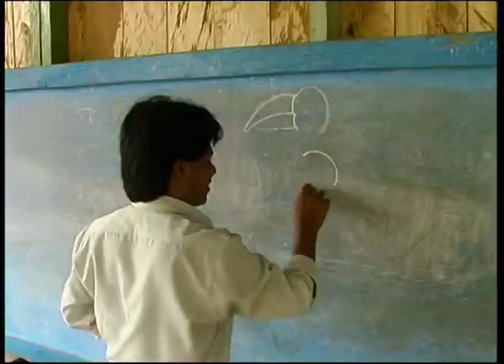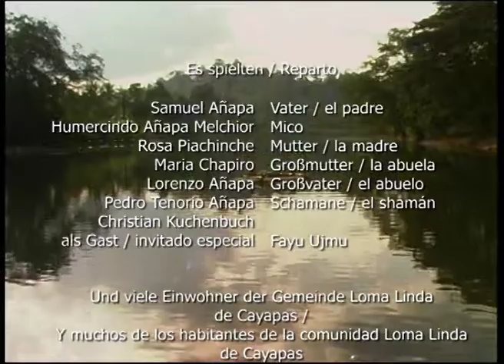DER RUF DES FAYU UJMU - frei nach einer Legende der Chachi-Indianer Ecuadors (Deutschland 2002)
Buch und Regie:  Rainer Simon
Mitarbeit:             Samuel Añapa, Alejandro Santillán
Kamera:               Frank Sputh
Originalton:         Alejandro Santillán
Schnitt:                Markus Schmidt
Tongestaltung:    Raimund von Scheibner

Mico:                   Humercindo Añapa Melchior †
Vater:                   Samuel Añapa

Urwaldgeist Fayu Ujmu und Tourist sowie Sprecher:  Christian Kuchenbuch

Eine Simon/Sputh-Produktion

Kurzinhalt

Der Indianerjunge Mico wird im Urwald vom bösen Geist Fayu Ujmu attackiert und bewusstlos aufgefunden. Dem Rat eines Schamanen folgend, macht sich der Vater auf den Weg, die Bestie zu fangen. Doch der Geist verwandelt sich in einen freundlichen Weißen.

Ausführliche Beschreibung des Inhalts

In einer Urwaldgemeinde der Chachi-Indianer am Rio Cayapas, der zur ecuadorianischen Pazifikküste fließt, führten die Filmemacher Rainer Simon, Frank Sputh und Alejandro Santillán eine Video-Werkstatt durch. Sie zeigten dort auch ihren mit den Sápara-Indianern im Amazonas-Urwald gedrehten Dokumentarfilm „Mit Fischen und Vögeln reden“ (Arte).

Das neue Projekt sollte ein nächster Schritt sein, nicht Filme  über  indigene Völker, sondern  mit ihnen zu drehen. Die Zusammenarbeit mit den Indígenas der Gemeinde Loma Linda gestaltete sich so erfolgreich, dass während des Workshops eine von deren vielen Legenden für den Film ausgewählt und bearbeitet werden konnte. Gemeinsam wurden die filmische Struktur und die Szenenfolge, das „Drehbuch“, erarbeitet, die Drehorte ausgesucht und die Mitwirkenden ausgewählt und dann ein 44minütiger Film realisiert. Wichtigster Partner dabei war Samuel Añapa, Forstingenieur, Lehrer und heute in indigenen Organisationen tätig.

Fayu Ujmu, ein böser Urwald-Geist, erscheint den Chachi in Menschengestalt mit einem gewaltigen Schnabel, den er benutzt, seinen Opfern den Kopf aufzuhacken, um ihnen das Gehirn auszusaugen. In der Filmgeschichte attackiert er den 13jährigen Indianerjungen Mico, als der im Urwald beim Kanubau hilft. Mico folgt einem geheimnisvollen Ruf und entfernt sich in den Dschungel. Später finden ihn Vater und Großvater bewusstlos. Sie bringen ihn im Kanu nach Hause in eines ihrer großen, rundum offenen Häuser. Die besorgte Familie rätselt, was dem Jungen passiert sein könnte. Am Abend erkennt der Schamane, dass Mico vom Fayu Ujmu angegriffen wurde. Doch der Junge verteidigte sich so energisch, dass der Geist ihn nicht töten konnte. In einem Ritual zähmt der Schamane den bösen Geist und beauftragt den Vater, ihn zu suchen und zu fangen.

Der Vater macht sich auf den Weg mit dem bewusstlosen Sohn auf dem Rücken, ein weiter, tagelanger Weg, an der Schule vorbei und durchs Zeremonialzentrum. Sie müssen eine Autostraße passieren, auf der ihnen Holztransporter begegnen, und durchqueren von Holzfällern verwüsteten, toten Wald.

An einer Kaskade weit oben am Fluss findet der Vater den Fayu Ujmu und überwältigt ihn. Mit einem Fischernetz gefesselt, in große Blätter gewickelt und wie ein erlegtes Tier an einem Pfahl hängend, wird er ins Dorf geschleppt, wo die ganze Gemeinde ihn erwartet und schon der Wasserkessel bereitsteht, in dem der Fayu Ujmu zu Tode gekocht werden soll. Doch als man vorsichtig die Bestie auswickelt, erscheint nicht etwa der gefährliche Urwald-Geist, sondern ein freundlicher Weißer, der Süßigkeiten und Luftballons verteilt und mit einem Kofferradio zum Tanz animiert. Die Dorfbewohner drängen sich um ihn und nehmen begeistert seine Geschenke an. Doch Mico bleibt bewusstlos...

Die Großmutter eilt zum Schamanen. Was wird er tun?

FILMFESTIVALS

VII. Festival Internacional de Cine y Video de los Pueblos Indígenas
vom 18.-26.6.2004 in Santiago de Chile (Offizieller Wettbewerb)

IMAGeNation 2004 - 6th Annual Aboriginal Film and Video Festival, Vancouver (Kanada)
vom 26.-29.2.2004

XXX. Internationales Film-, Fernseh- und Video-Festival EKOTOPFILM, Bratislava (Slovakia)
vom 13. bis 17. Oktober 2003

XVII. Internationales Dokumentar- und Anthropologie-Film-Festival Pärnu
vom 6. bis 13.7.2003 in Pärnu (Estland)

43. Festival de Cine y TV de Cartagena (Kolumbien) 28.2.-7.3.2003

KOMMENTARE

"Das waren wunderbare Bilder." Käthe Reichel, Schauspielerin

"Die Kamera ist zauberhaft." Astrid Igel, Filmverband Brandenburg

"Die Bilder waren toll." Claus Dobberke, Regisseur

" … auch die Kamera war ganz toll." Uli Aumüller, Journalistin

" … sehr schöne Bilder …" Roland Beer, Indologe und Verleger

" … eine wunderbare Arbeit …" Claus Deubel, Kameramann, BVK

" … wunderschöne Bilder … " Antonia Lerch, Filmmacherin, AG DOK

Rainer Simon  rainersimonch2(at)t-online.de